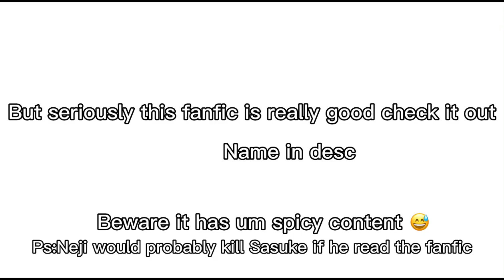Let’s play a game meme (sasuhina au)(fanfic in desc)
This is not my au repeat this is not my au this is just a fanfic I came across and I wanted to make a meme on it since it was really cool

Fanfic name is ‘The madness of an enchanting obsession’

Not posting link that’s up to you to find

And I warned you it has some spicy content